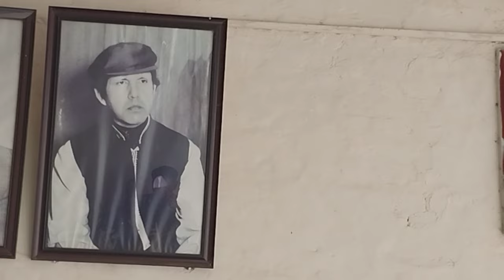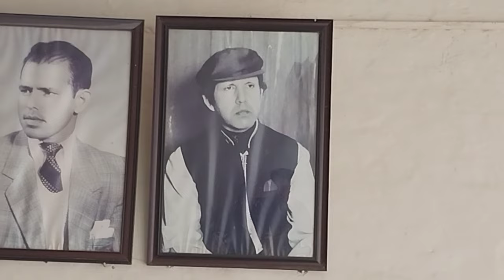117 Years Oldest And Historical Haveli Of Dr Wazir Agha In Sargodha Punjab Pakistan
In this video we will show you historical haveli of Wazir Kot Sargodha Punjab Pakistan. This haveli was constructed during British Era in 1906 by Agha Wusat Ali Khan. This haveli was constructed with the huge cost on 3 to 4 acres approximately. Today this haveli is known as Dr Wazir Agha haveli. Dr Wazir Agha was a Pakistani Urdu language writer, poet, critic and essayist. Dr Wazir Agha has received Sitara-e-Imtiaz for his best contributions to Urdu literature. He was also nominated for the Nobel Prize. Dr Wazir Agha was born on 18 May 1922 in the village Wazir Kot in the Sargodha district. His father was a businessman who belongs to Persian-speaking Qizilbash family. He dealt in horses business. The Dr Wazir's father obtained 750 acres approximately 3 km of land from the British government in the Sargodha district. Agha learned Persian from his father, Punjabi from his mother. He graduated from Government College, Jhang and later received his master's degree in economics from Government College, Lahore. He gained his PhD from the University of Punjab in 1956 for his research on humor and satire in Urdu Literature. Wazir Agha died on 8 September 2010 in Lahore. He was buried in his native village, Wazir Kot, near Sargodha,Punjab, Pakistan, but today this haveli is settled with full dignity after passing 117 years. This haveli have many rooms, guest room, kitchens, stables of horses, rooms for women, garage and food cellars. The heirs of this haveli have been died one by one. Now this haveli is in the custody of Dr Wazir Agha's the only daughter Waqar Un Nisa and her son Malik Abbas Raza that look after this haveli. Now the employees live in this haveli and owners lives in other cities. A small number of houses are present around this haveli on the other side of the haveli many types of fruit gardens are present which presents a beautiful and charming view. I hope you will like and enjoy this video.